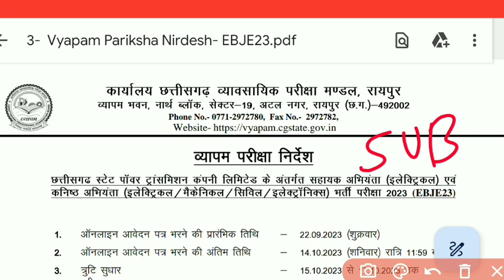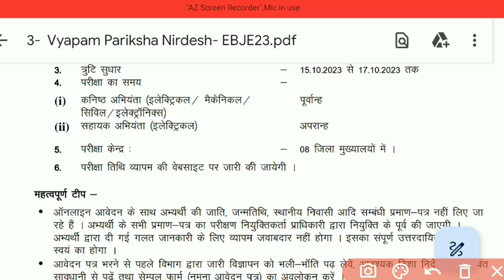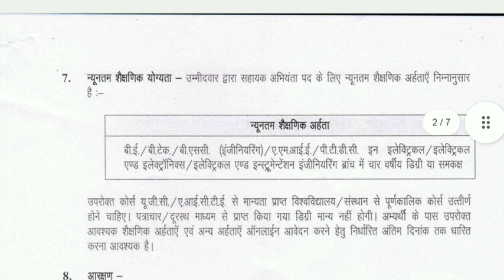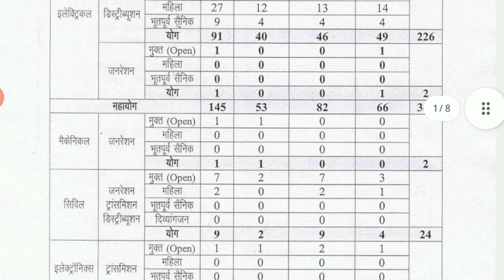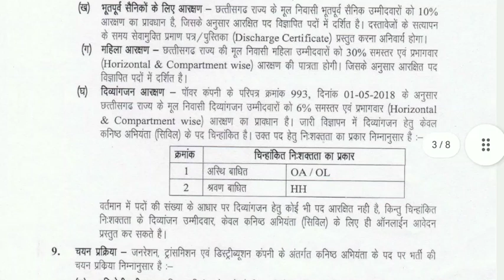🔥430 पदों पर भर्ती | व्यापम ने जारी कर दिया विज्ञापन | cg vyapam new recruitment | cg vyapam power